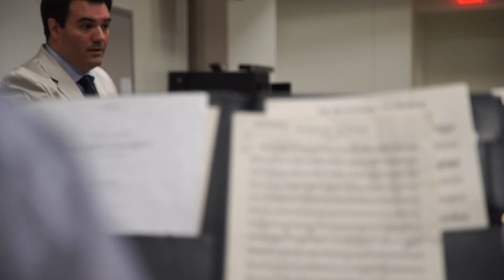The Baytown Symphony Orchestra Presents Schubert's Unfinished Symphony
To learn more about upcoming events at Lee College, please